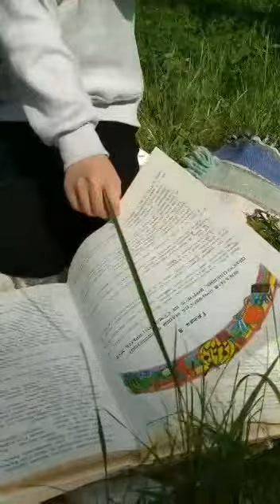К Дню рождения Пушкина. Читает Диляра Камалиева. Габишево